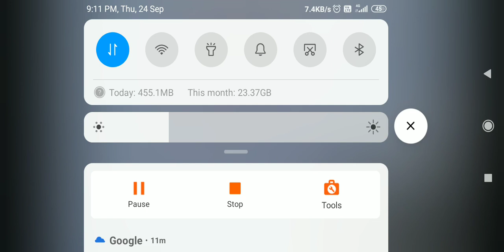Very important current Affairs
Uppsc2020 pre exam